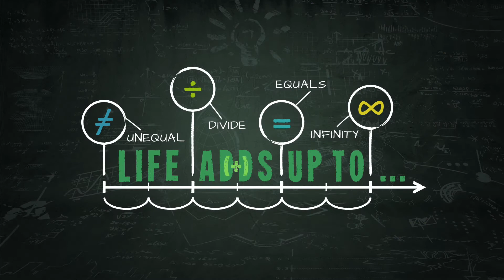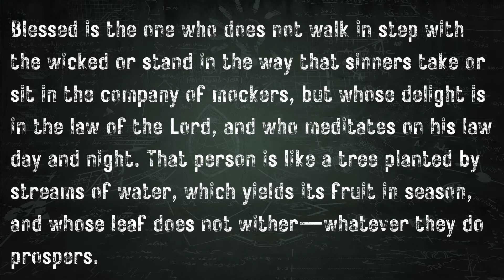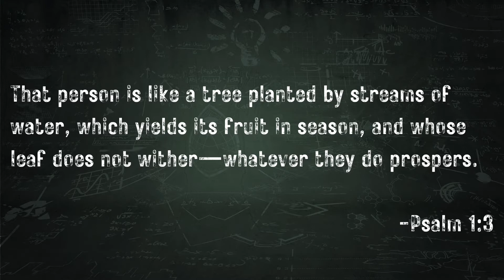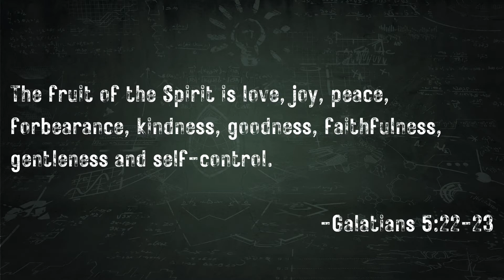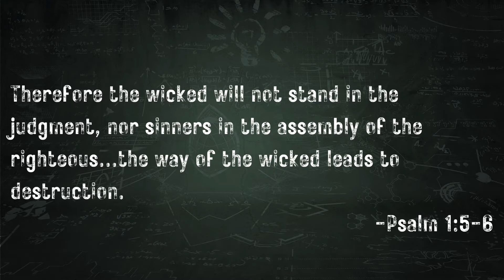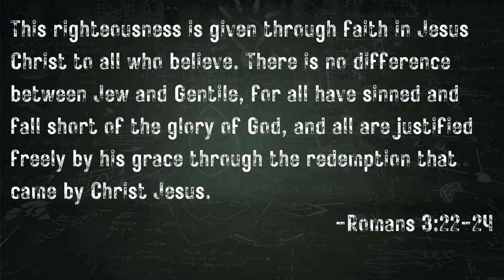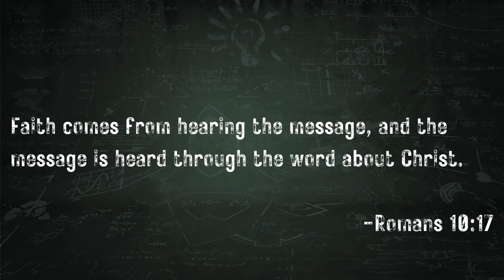No Equal to His Word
A reflection of the end of our life and the end of time can very well dictate how we live our life right now. Believing something bad is there can ruin even the everyday joy of life, but knowing something great is coming can inspire a confident journey forward. What do we see at the end? During the season of End Times the church reflects on the same concern everyone considers at some point in life: how will life end up?